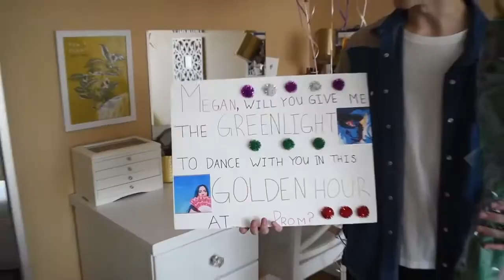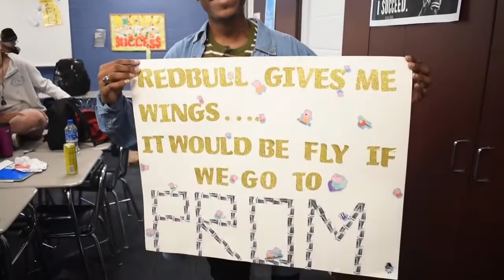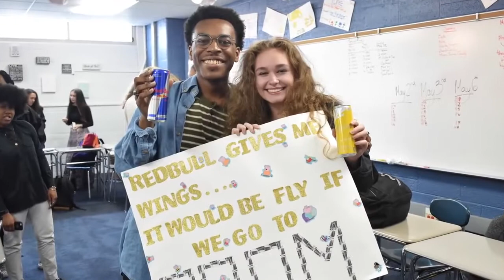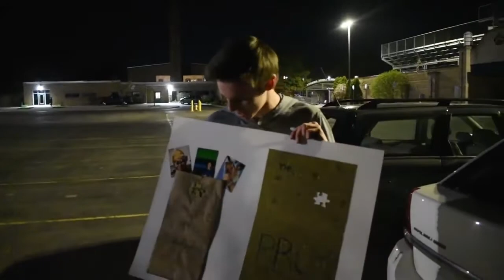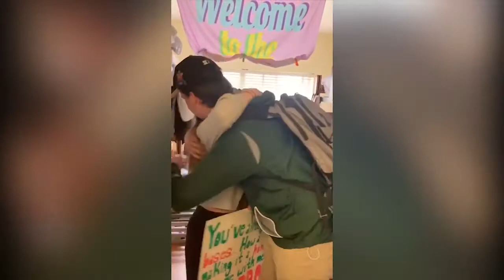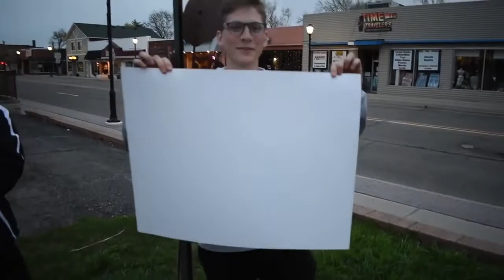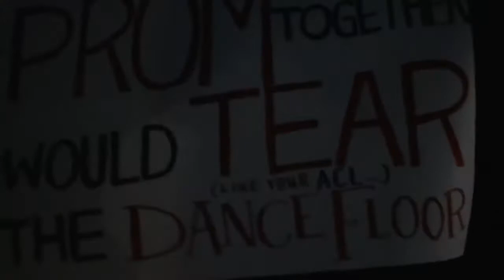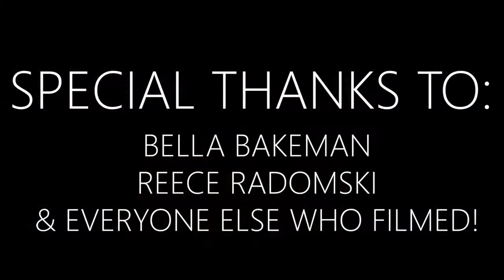High school Promposal complications - Berkley high school - 2019 | cutest Promposal